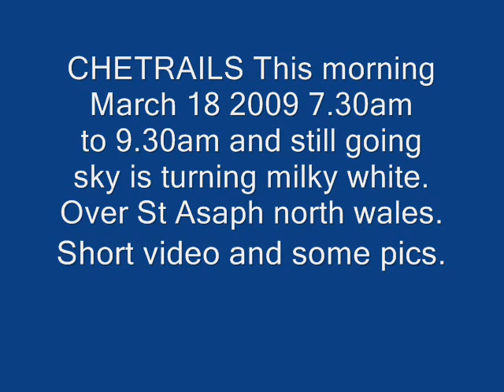Chemtrails 18 march 09 St Asaph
A short video and some photos chems over St Asaph